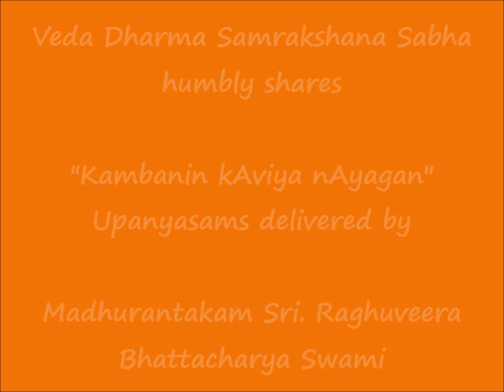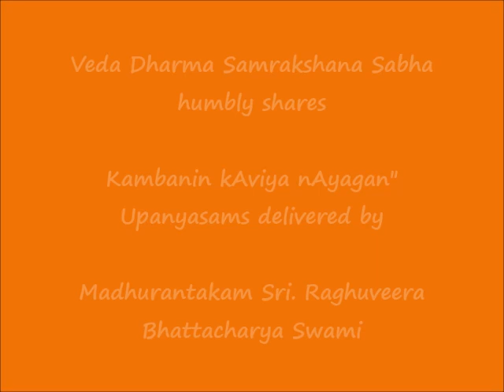075 - நல்ல அரக்கன் (nalla arakkan) - கம்பனின் காவிய நாயகன் (Kambanin kAviya nAyagan) Upanyasams